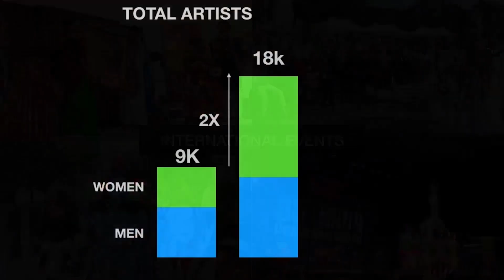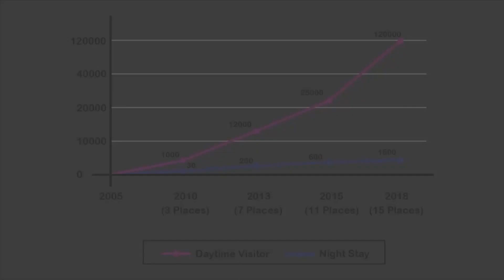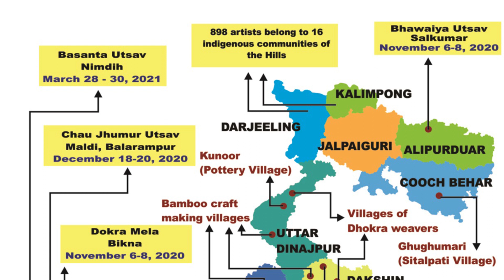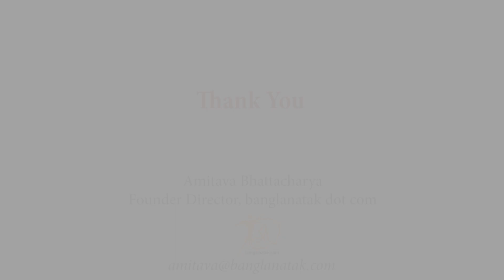ART FOR LIFE 2020_A culture based development model_Amitava Bhattacharya